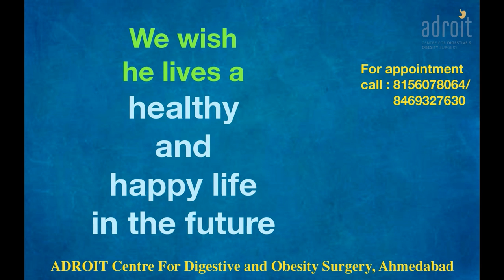एकेलेसिआ कार्डिआ लैप्रोस्कोपिक ऑपरेशन Laparoscopic surgery for Achalasia Cardia: Patient review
ADROIT centre is proud of the fact that we have a large number of happy patients with Achalasia Cardia and other motility disorders, treated both medically and by surgery. We are happy that we incorporate diet and lifestyle change very strongly in our treatment plan for each patient. We give a lot of time to understand the patient's problems and formulate the best treatment plan for each individual patient.
Diet and lifestyle changes are included in the plan for each patient. Some patients would additionally need medications, while others would be better suited for laparoscopic surgery.
We are very aggressive in our follow-up to ensure that our patients achieve a long-lasting solution to the problem of Achalasia Cardia. Probably this is the reason why patients rate our clinic as the best centre for treatment of Achalasia Cardia and other esophageal motility disorders.